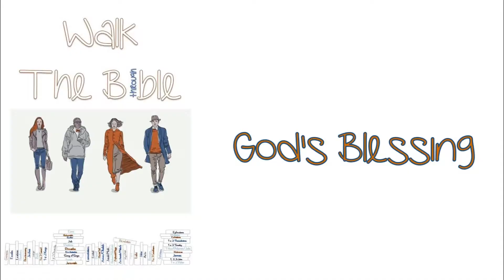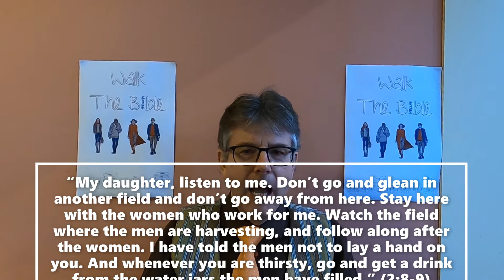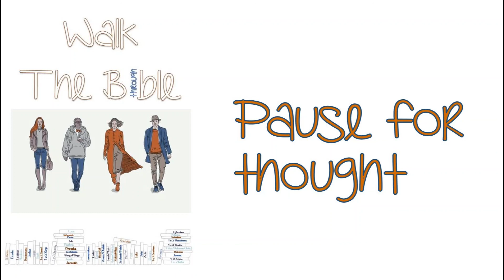Walk Through The Bible: Ruth (Sermon)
28 February 2021 pm  Sermon